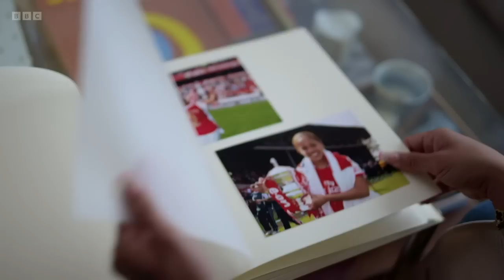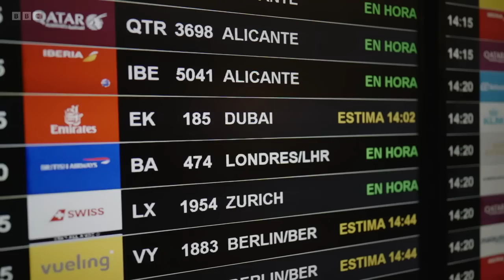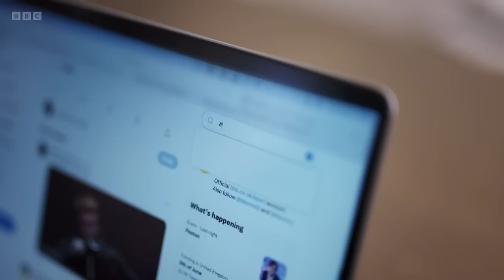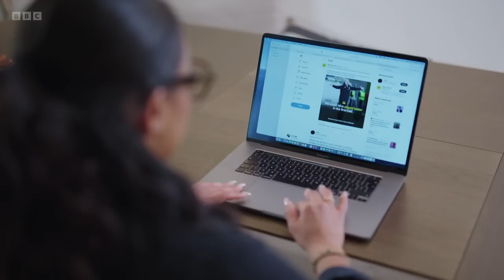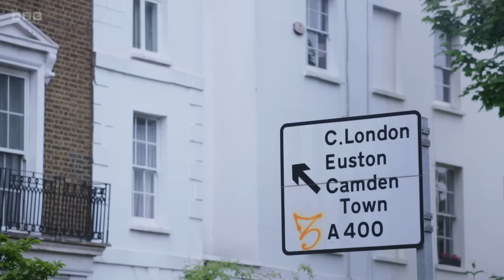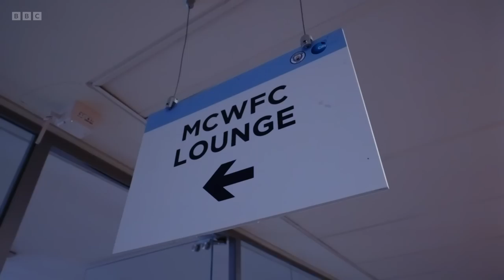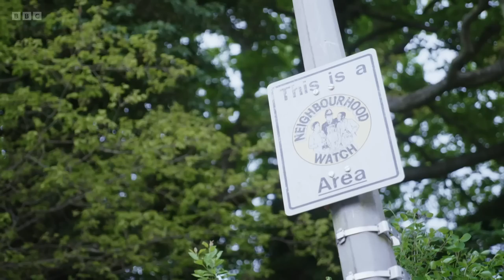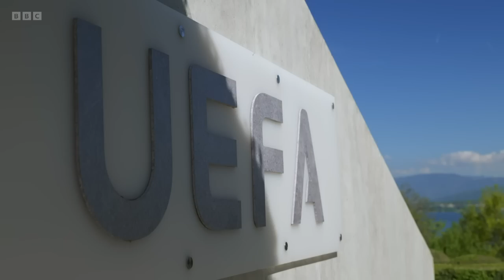Alex Scott: The Future of Women's Football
Former England international Alex Scott looks at the explosion in popularity of women’s football and asks what the future holds for the game she loves. Women’s football is the fastest growing female sport in the world. With wages on the rise and multi-million pound broadcasting deals being agreed, this summer’s European Championships in England are set to be a watershed moment for the game. Traveling to Barcelona, Alex witnesses a seminal moment in the sport’s history as a world-record 91,000 people pack the Nou Camp for the women’s Champions League match between Barcelona and Real Madrid.

Keen to know if that growth is sustainable, Alex seeks the views of some of the sport’s biggest names such as Chelsea manager, Emma Hayes, England Lionesses captain Leah Williamson and Chelsea defender Jess Carter.Alex hears how Reading’s WSL player, Emma Mitchell, is juggling being a new mum and a top-flight footballer, with maternity rights only recently being introduced for players.

Meeting other Women’s Super League players, Alex learns about the challenges they still face, exploring the lack of diversity in the women’s game and the ongoing issues with social media abuse.

This is a pivotal time for women’s football and in order to find out if the game she loves is in safe hands, Alex flies to Switzerland to speak to Uefa and travels around the UK, meeting experts across the industry, including agents, investors, international stars and former players, to hear how far the game has come – and look at its incredible potential for the future.